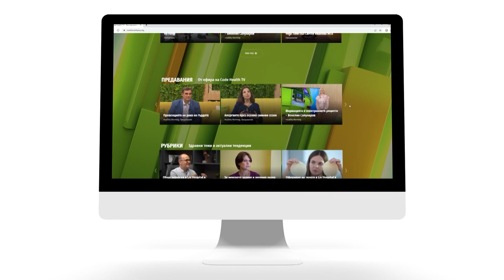Д-р Александра Стойчева за репродуктивното здраве | Code Health TV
В световен мащаб все повече хора се сблъскват с репродуктивни проблеми. Статистиката показва, че младите хора дори са по-засегнати.

Кои са причините за стерилитет и можем ли променяйки начина си на живот да променим това? Какви са методите за диагностициране и лечение на репродуктивни проблеми? Защо яйчниковият резерв на млади жени до 25 годишна възраст вече е изчерпан. По тази важна, социална тема, говорим в рубриката „Портрети на лекари“ с д-р Александра Стойчева.